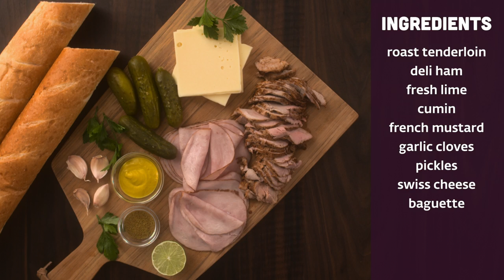Mini Cuban Sandwich Recipe With Dennis Prescott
Try this Mini Cuban Sandwich recipe from food blogger @DennisThePrescott. Watch as he takes us through each step of the process, using his Frigidaire Professional appliances to bring the perfect sandwich together.

What You’ll See:
0:00 Ingredients
0:16 Marinate the Meat
0:26 Cook the Meat
0:36 Assemble Sandwiches

Using the 2-in-1 Burner & Griddle on the Frigidaire Professional Gas Front-Control Freestanding Range, Dennis starts with roast tenderloin, which he seasons with cumin, minced garlic, olive oil, diced onions and orange juice. He chills for an hour, then sears, bakes and slices. Dennis constructs and grills the sandwich and then slices it into shareable mini sandwiches. They are too delicious to pass up!

At Frigidaire®, we design each appliance to make your everyday easier — because it’s our job to make sure your home is your favorite place to be.